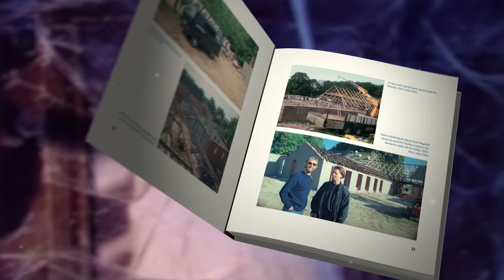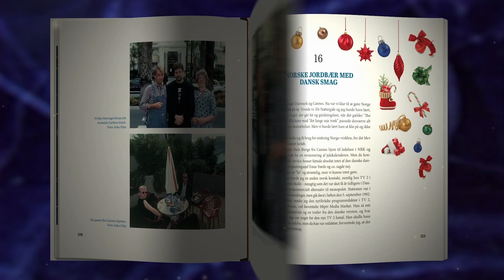THE JULEKALENDER BOOK Forhandlerspot 2023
Video til boghandlere